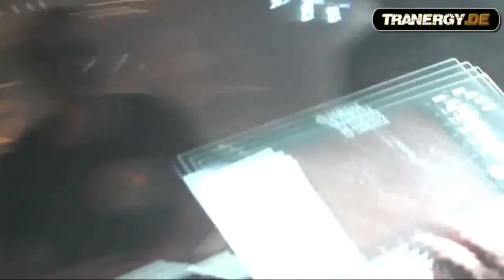LiveDjFlo live @ Hagen´s Birthday Bash Frankfurt Part 2 2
When agebee was getting 30, he smash a great party with "Live DJ Flo" from Austria.(and some very prominet musicians) Some Snippets from that legendary evening.